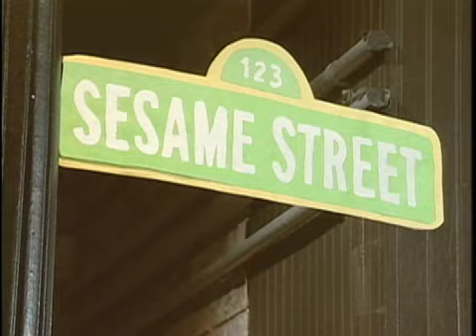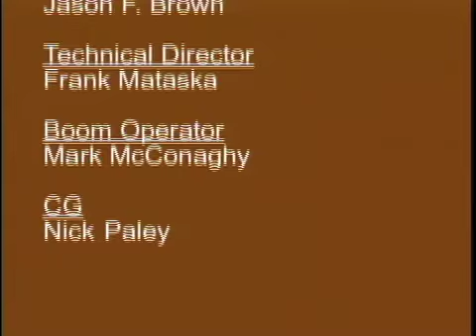Sesame St. is Cancelled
Short TV Project: A young man revisits his youth on the abandoned set of Sesame St.